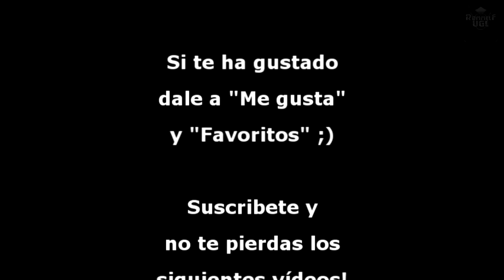Company of Heroes 2 | Remontada!! | Multijugador 3vs3 Con Alemanes #39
Muy buenas chavales!! Aquí os traigo una nueva partida de Coh2!
Con Alemanes y remontada! De casi una hora! jaja